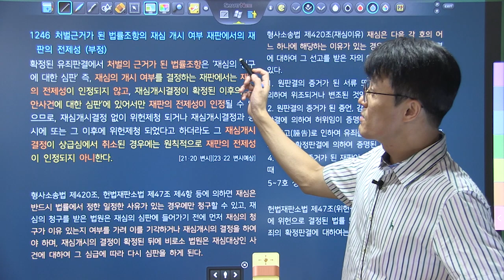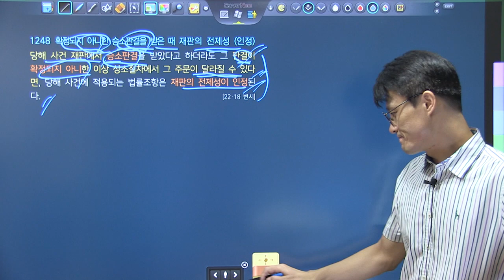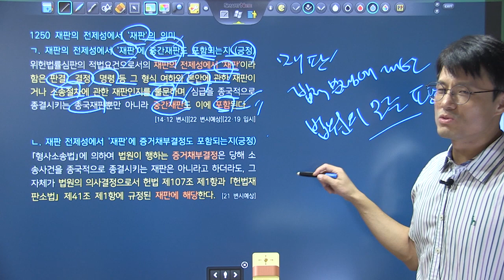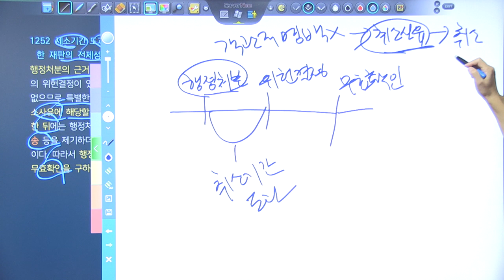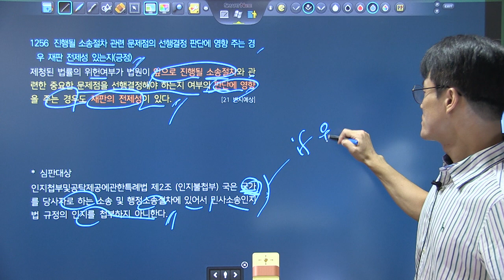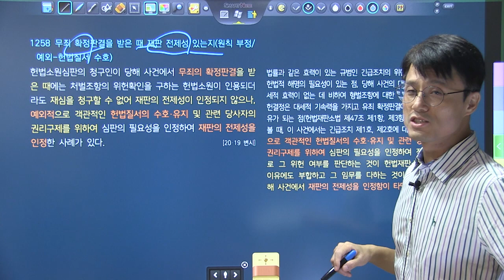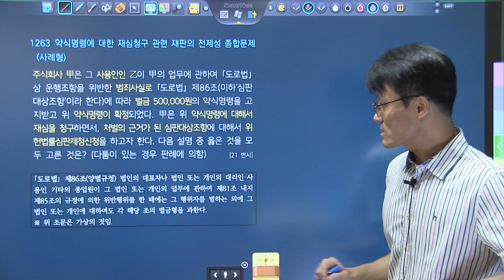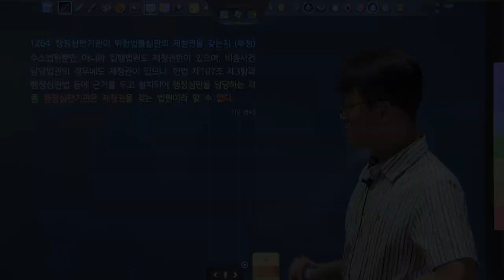변시대비 TRS헌법 핵심지문 해설강의 7회1강 1245~1263_위헌법률심판 재판의 전제성